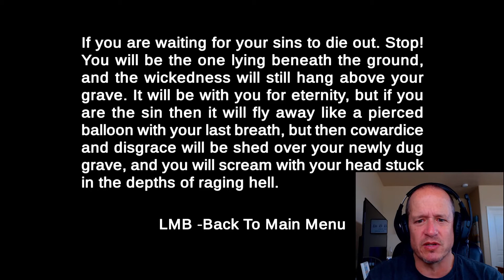TERROR TUESDAYS - 2 Games From Hell! - HELL LOOP & HELL ROOM - Week 4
TERROR TUESDAYS - 2 Scary Games From Hell! Today's indie horror games are HELL LOOP and HELL ROOM. Are you ready for TERROR TUESDAYS? Let's GO!

Uploads are every day, at 3pm PST, to entertain you. The content is Scary Games, Survival Games, Minecraft, Minecraft tutorials, some occasional humorous throw ins and just a lot of fun. Please leave comments/feedback on videos to help this channel improve. Thank you so much!